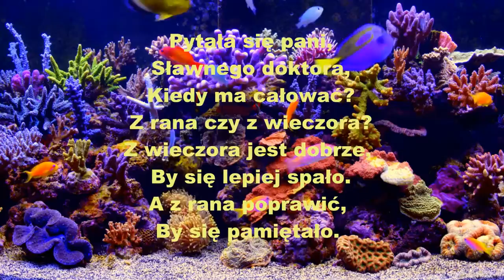Dreamy Fish Waltz (Pytała się pani walc) - 4K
This waltz is also known as the "Westphalia Waltz".